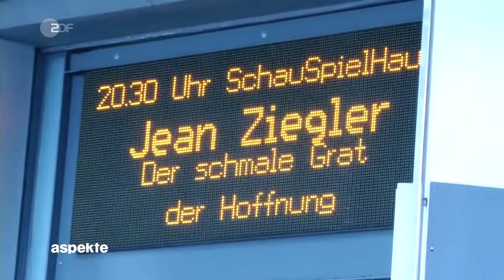zdf-aspekte: jean ziegler beim g20-treffen in hamburg